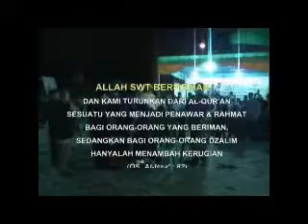Live musik sebelum Penyembuhan (#4)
Dakwah dan Penyembuhan Tehnologi Rohani ini kegiatan diawali dengan Nada atau pentas live musik islami sebelum acara Doa, Dakwah dan Penyembuhan dimulai oleh tim dari Yayasan Mutiara Iman.

Bagi yang saat ini sedang sakit, semoga segera diberi kesembuhan, bagi yang sedang dalam kesulitan, semoga segera memperoleh jalan keluar terbaik, lepas dari kesulitannya, bagi yang sempit rejekinya semoga diberi rejeki yang berlimpah. Amin ...